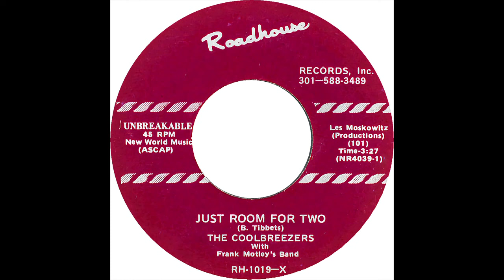COOLBREEZERS JUST ROOM FOR TWO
THE COOLBREEZERS VOCAL GROUP, JUST ROOM FOR TWO, DOO WOP BALLAD, VOCAL GROUP HARMONY, DOO WOP MUSIC GENRE